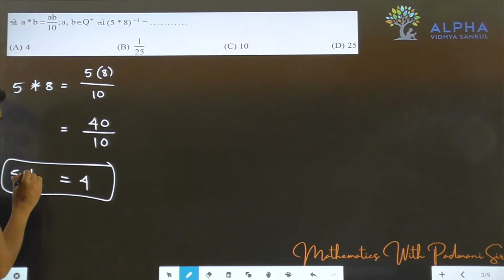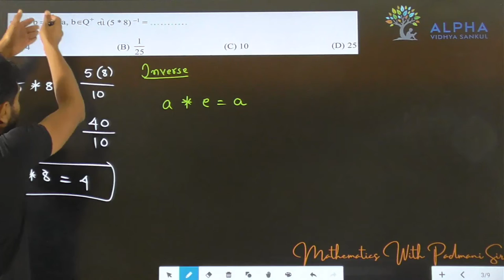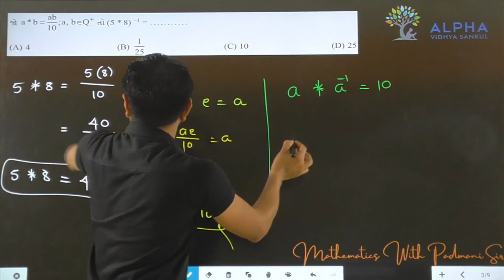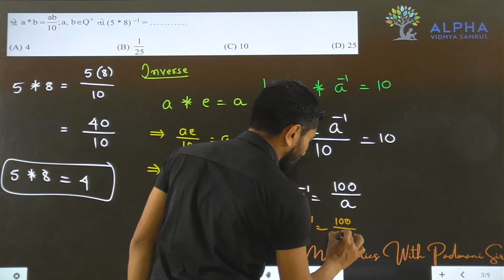Paper 1 | Section A | Que 3 | Maths | Std. 12 | Alpha Vidhya Sankul | in Gujarati by Padmani Sir